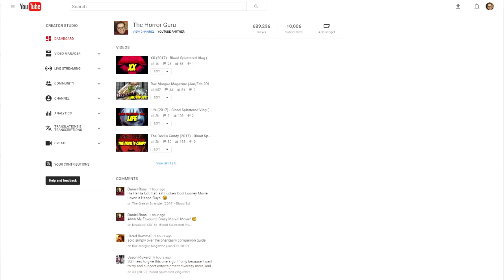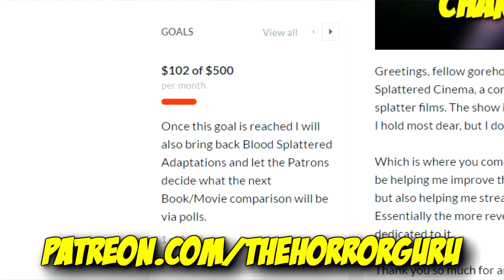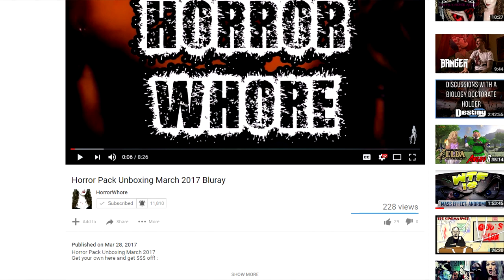HOLY CRAP! 10,000 SUBSCRIBERS!!!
GREETINGS, GOREHOUNDS!

This week The Horror Guru celebrates Blood Splattered Cinema's 10,000 subscriber milestone!

Nicholas Waters
Elena Dodgeson
Dexter Wegner
Katrina James
James Begley
Karate Danni
Seth Linberg
David Gibb
Jen Combs
Jim Lam